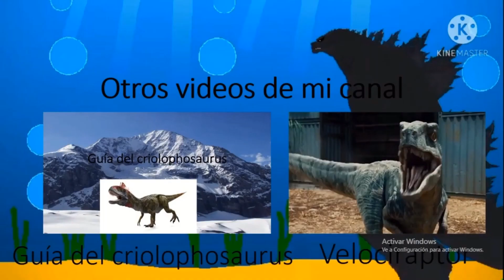Guía del bistahieversor